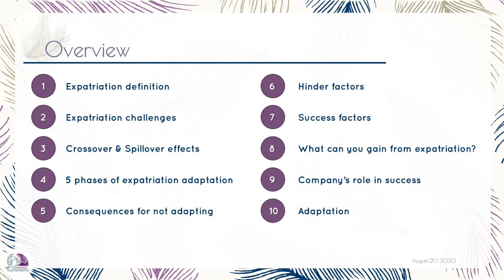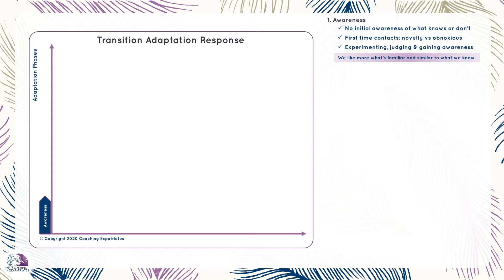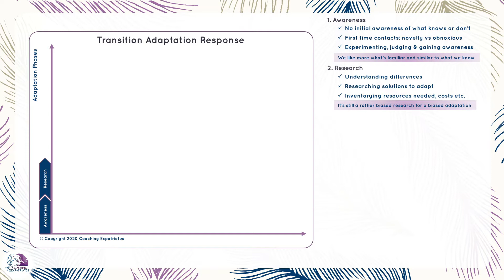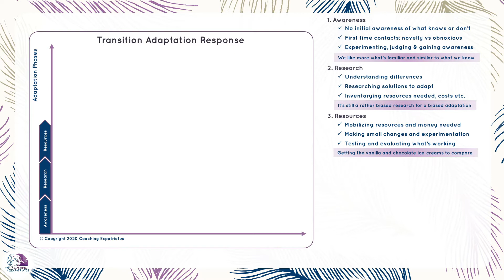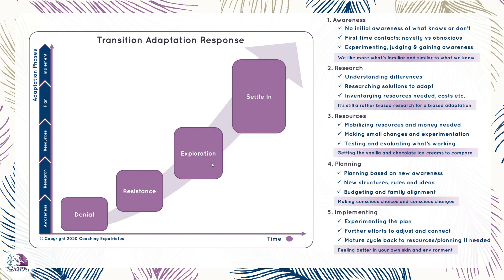Supporting Success in International Assignments - 5 Phases of Adaptation (2 of 5)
Do you want to progress your career to the next level by taking an international or overseas assignment? Well, you are in the right place. In this webinar series, you will learn what to expect from an expatriation process, either yours or someone else's, and how to succeed. In this video, we share what are the 5 phases of a cultural adaptation and how it relates to the 4 stages of any transition.

MASTERCLASS:
Want to take the full FREE masterclass? Don't miss out and join us for free
GEAR WE USE AND RECOMMEND:
Canon EOS T7i DSLR Camera with 18-55mm IS STM Lens + Accessory Kit
Ring Light with Wireless Remote 19” Bi-Color
2-in-1 Aluminum Alloy Camera Tripod

As per and unless otherwise permitted under the United States Copyright Act, no part of the content of this video or any video published under Coaching Expatriates LLC, Tatyana Fittipaldi, and other encompassed entities, shall be stored, copied, recreated, republished, or transported.
The guidance and principles outlined in all content produced by Coaching Expatriates LLC, Tatyana Fittipaldi, and other encompassed entities are not guaranteed to be appropriate for your unique situation or business.  The information provided in this video should not be construed or relied on as advice for any specific fact or circumstance. This video is designed for entertainment and information purposes only. Viewing this video does not create a coaching relationship with Coaching Expatriates LLC or any of its members. You should not act or rely on any of the information contained herein without seeking professional advice.
Coaching Expatriates LLC, Tatyana Fittipaldi, and other encompassed entities are not responsible for any damages that result from an effort to implement the information provided in this or any other video, article, social media post, and related publications.  Your use and viewing of any materials and videos published by Coaching Expatriates LLC, Tatyana Fittipaldi, and other encompassed entities confirm your acknowledgment and agreement that New Jersey law will apply to any and all disputes related to the aforementioned entities and that New Jersey will serve as the venue for any disputes, claims, and litigious activities related but not limited to the materials produced by Coaching Expatriates LLC, Tatyana Fittipaldi, and other encompassed entities.
Coaching Expatriates LLC, Tatyana Fittipaldi, and all other associated persons including but not limited to independent contractors, employees, and affiliates, research, and review all content for this site to the best of their abilities but make no guarantees, representations, or warranties as to the complete accuracy and inclusion of all relevant information for each video, including but not limited to all video streams, suggested and provided links and resources.  All parties specifically disclaim any implied warranties of merchantability or fitness for any and all purposes.
We recommend that as a consumer and individual, you exercise your due diligence, and research any and all strategies and information shared with you before adopting them in your own business or your personal situation.